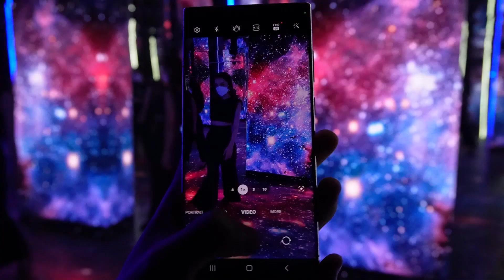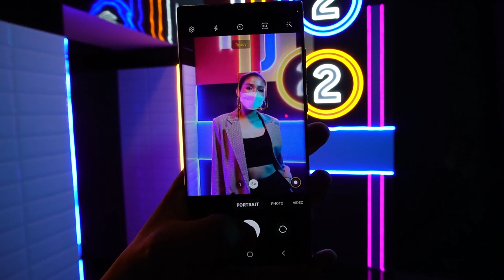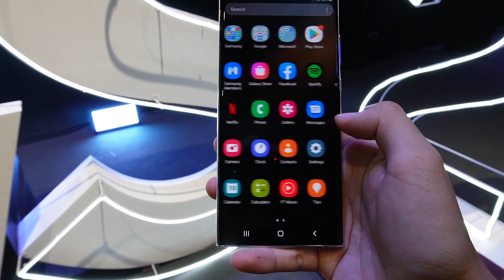สรุปจุดเด่น Samsung Galaxy S22 Ultra อัปเกรดจากรุ่นเดิมตรงไหนบ้าง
สรุปจุดเด่น Samsung Galaxy S22 Ultra อัปเกรดจากรุ่นเดิมตรงไหนบ้าง เนื่องจากมีโอกาสได้ไปลองจับแบบสั้น ๆ เลยสรุปจุดเด่นมาให้ได้ดูกัน
ดูรายละเอียดเพิ่มเติมได้ที่
รวมโปร 3 ค่าย Samsung Galaxy S22 Series ลดสูงสุด 17,000 บาท สั่งซื้อล่วงหน้าได้ตั้งแต่วันนี้ – 3 มี.ค. 65